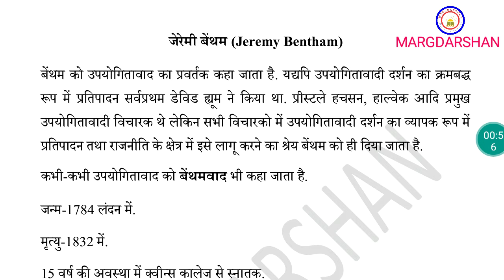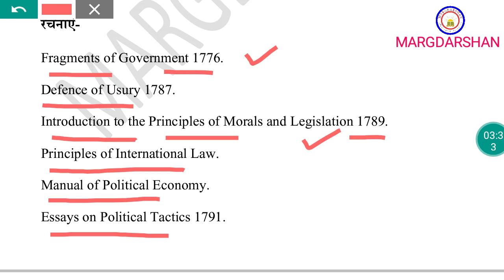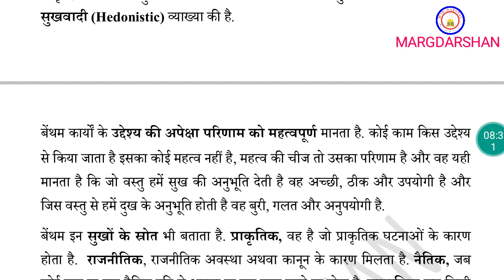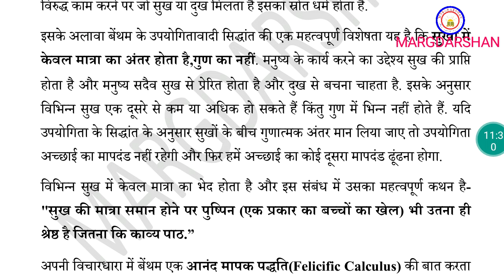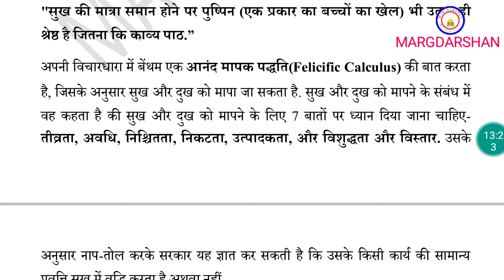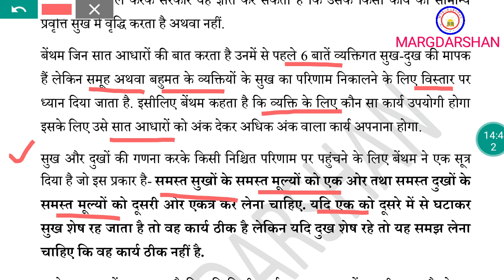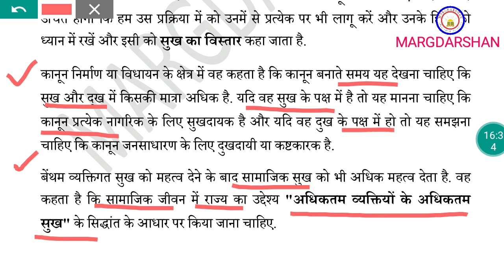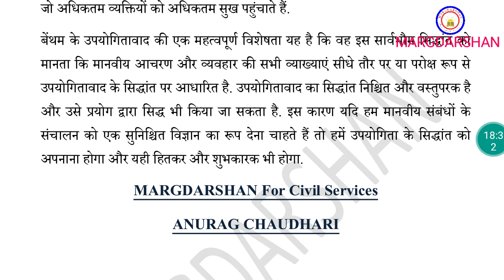Bentham। बेंथम का उपयोगितावाद। Bentham's Utilitarianism। Jeremy Bentham।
Margdarshan political science,
Western political thinker Bentham,
Bentham,

पाश्चात्य राजनीति विचारक बेंथम,
बेंथम,
बेंथम का उपयोगितावाद,
Margdarshan by Anurag,